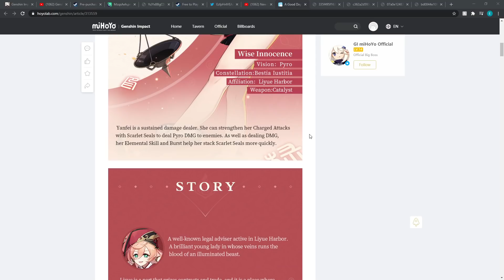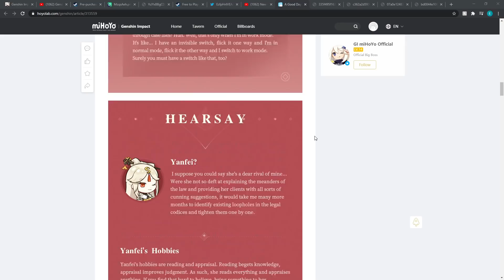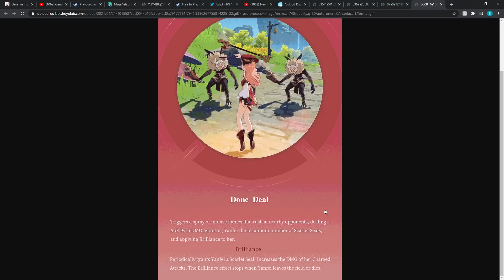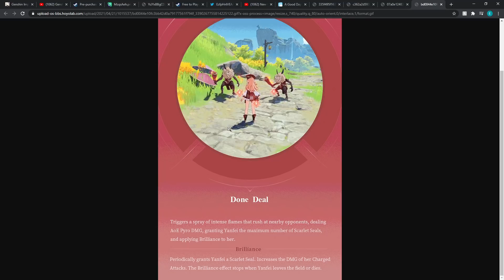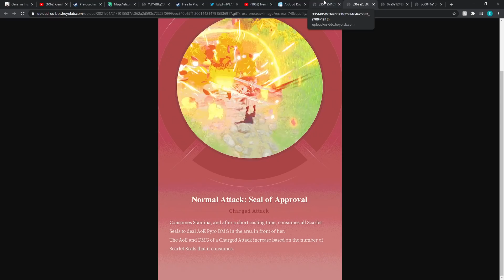Will I Roll for Yanfei? | Yanfei Teaser Reaction & Thoughts | Genshin Impact